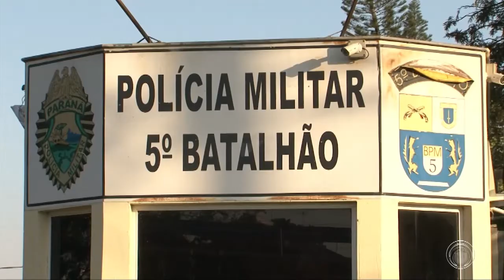GAECO prende quatro policiais acusados de matar carroceiro